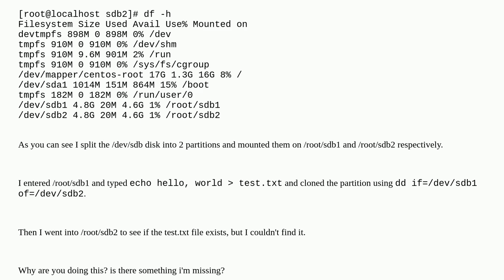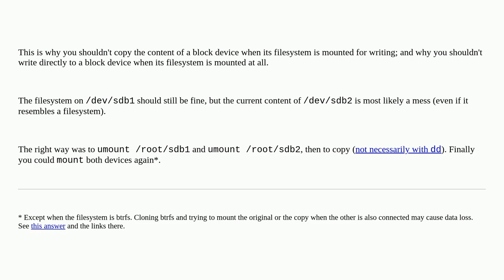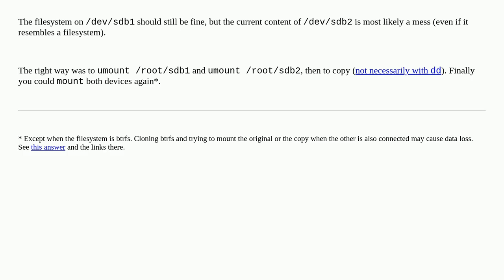Why are the results of the dd command not reflected immediately?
A special thanks goes out to the community

  dd linux